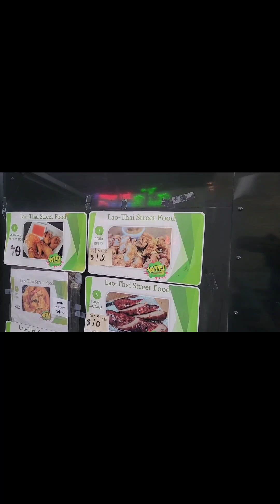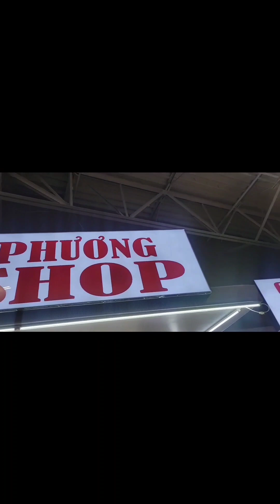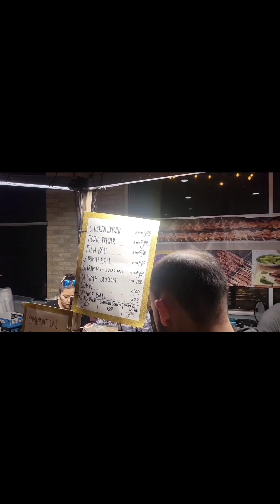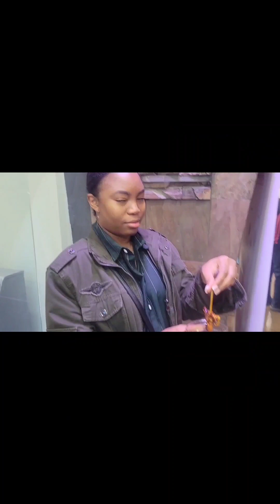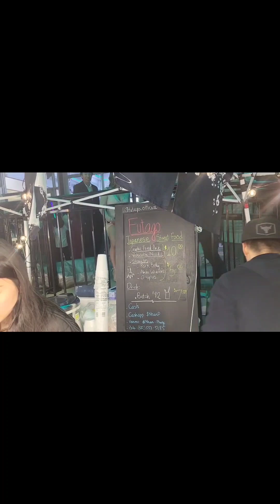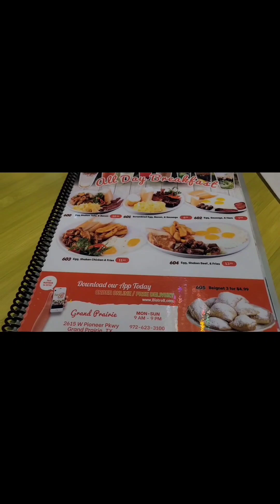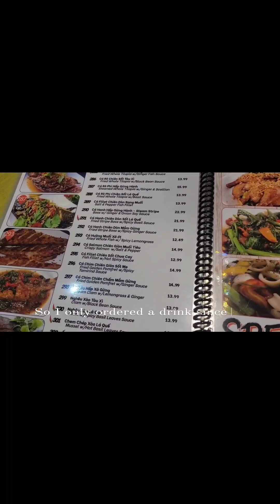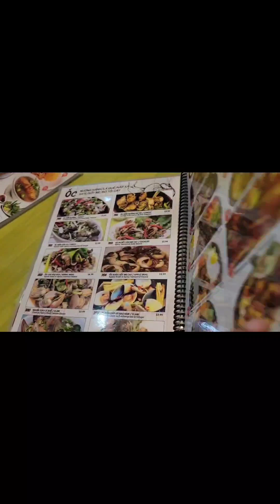My Experience at the Asia Times Square | Lunar New Year Festival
My second vlog ever... I have gotten better with editing (which isn't really saying a lot because I was sooo bad but progress is beautiful and should be acknowledged).

Thank you Sharebear and the crew that went out and made the experience everything that it was. The year just started but I have already had so many new experiences!

I feel supremely grateful and blessed to be able to share with you all on this platform. Look forward to better edited videos and more creative content!

My verse of the day is Romans 10: 9- 10.

Love you all! God bless you! 🙏